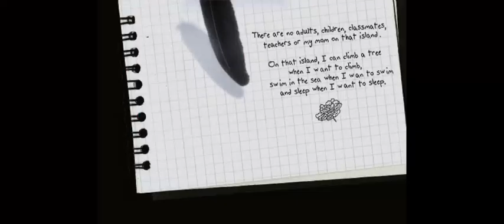Erased Trailer- Created by Jeida Bibles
Erased by Kei Sanbe, Sheldon Drzka, & Abigail Blackman

Sanbe, K., Drzka, S., &amp; Blackman, A. (2018). Erased. Yen Press.